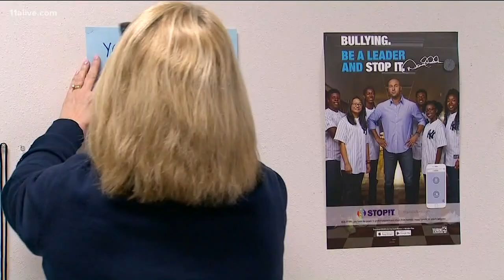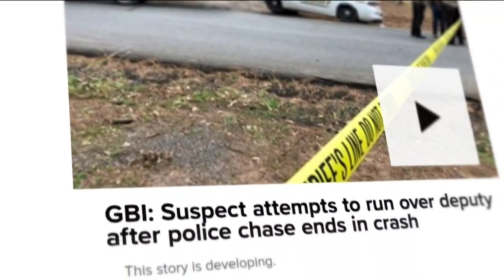Man shot after allegedly trying to run over deputy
Here is what we know about the deputy-involved shooting.